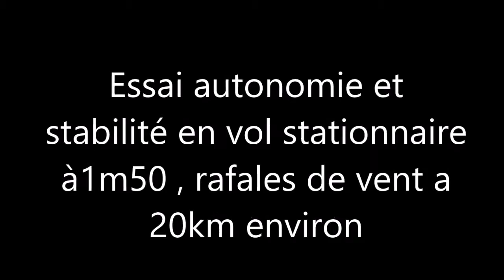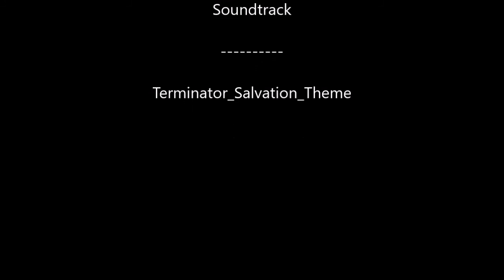Phantom 4 stabilité et autonomie en stationnaire France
Essai stabilité et autonomie en stationnaire a environ 1.50m